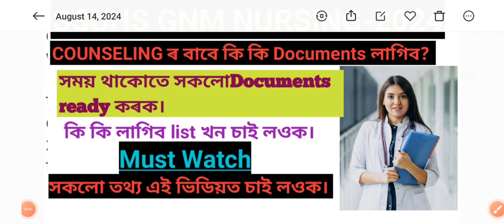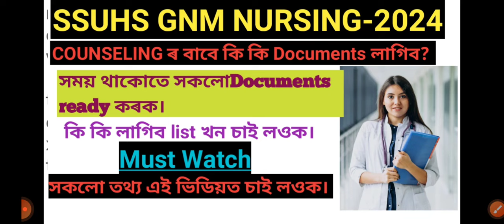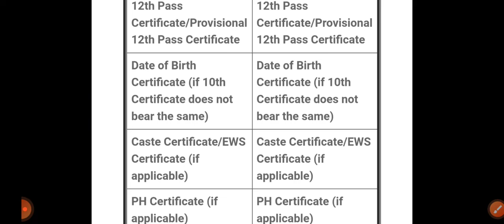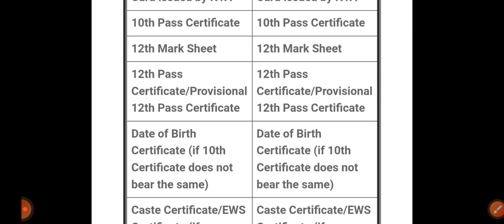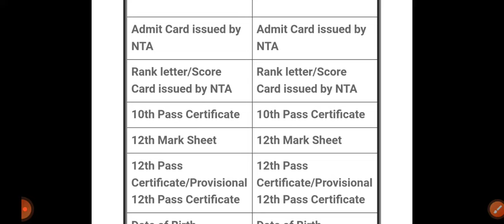SSUHS GNM NURSING 2024|| COUNSELING DOCUMENTS REQUIRED|| কি কি লাগিব চাই লওক এতিয়াই